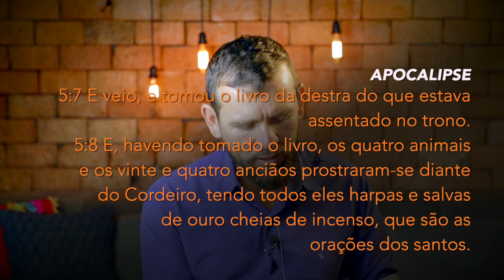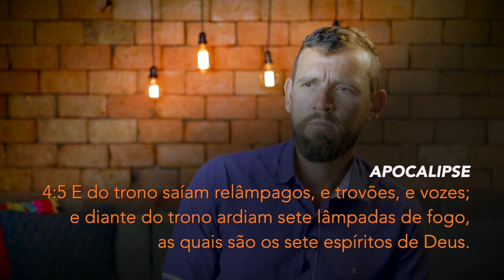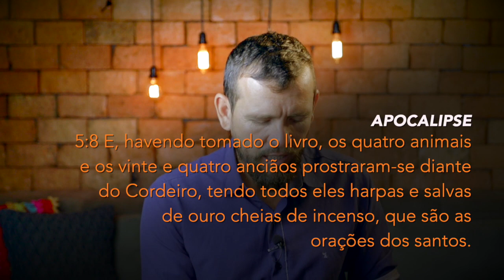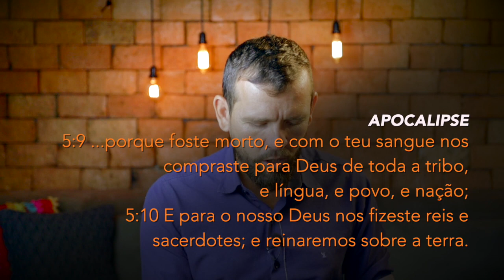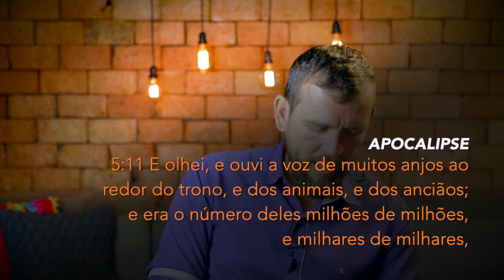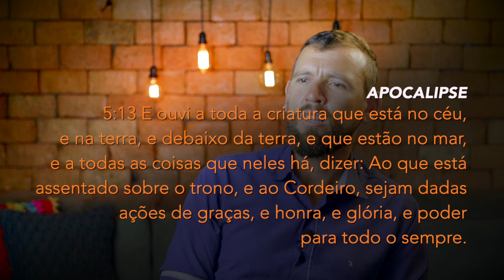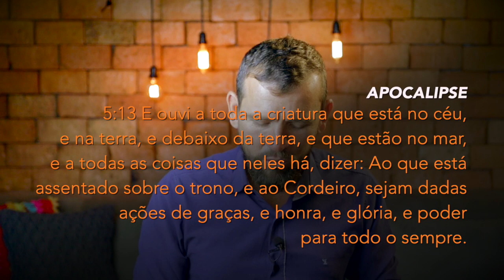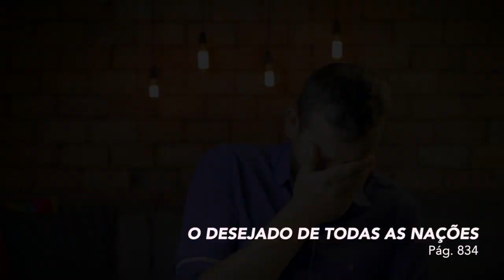(433) - APOC. 4 & 5 - INTRODUÇÃO AOS SELOS E A RECEPÇÃO DE JESUS NO CÉU NO ANO 31 d.C - PARTE 3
APOCALIPSE
5:1 E vi na destra do que estava assentado sobre o trono um livro escrito por dentro e por fora, selado com sete selos.

Doações..

CRÉDITOS:
Apresentação: Silverino Küll
Produção executiva: Silverino Küll
Imagens, Direção e Edição: Raphael Aguiar